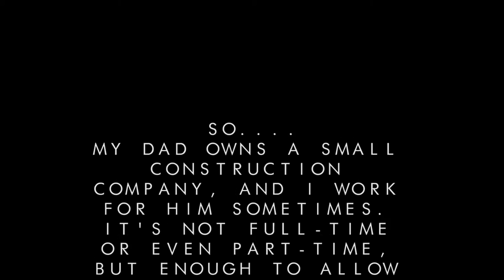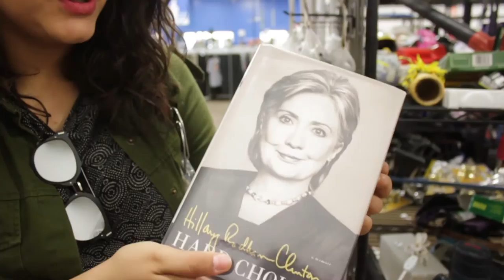Got stuck in a dress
bookOFraymundo
vlog 8
Nov. 2